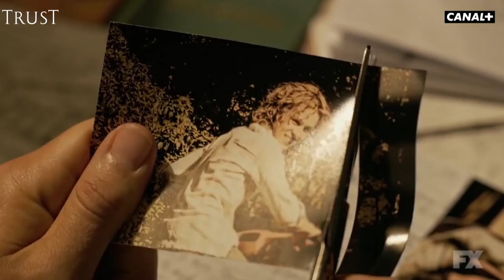Trust - Bande-annonce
Rome, 1973. John Paul Getty, richissime magnat du pétrole, enterre son fils aîné, qui vient de se suicider. Ses trois autres fils se battent pour lui succéder.